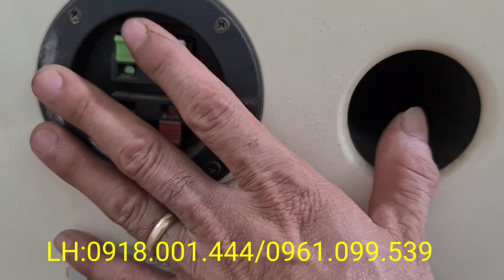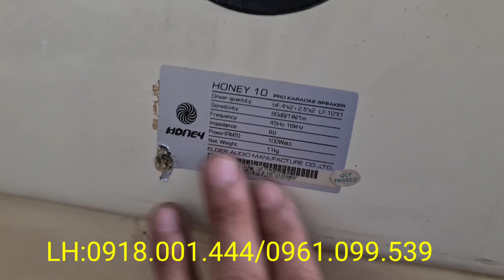LOA NẰM"" B3 ""3G ""BẢN XUẤT ÂU ""CƯC KỲ HAY , ANH EM NHÉ" EM TIẾC SỐ LƯỢNG VỀ ÍT QUÁ?